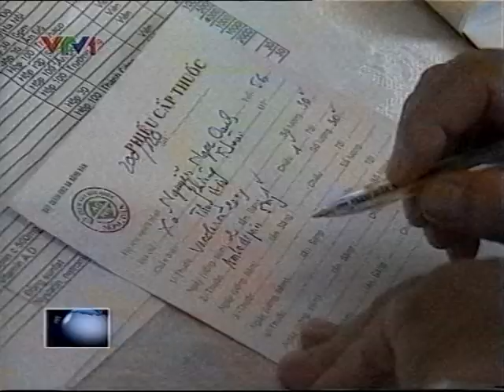Viện y học cổ truyền quân đội khám chữa bệnh miễn phí cho người dân miền núi